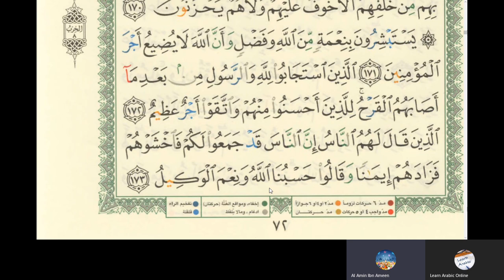50th Online Arabic Lesson of Amin - Learn reading Quran - Surah Al Imran - Ayyah 166 to 173